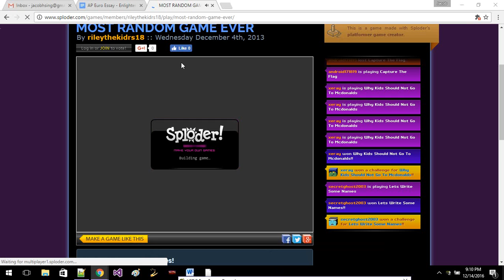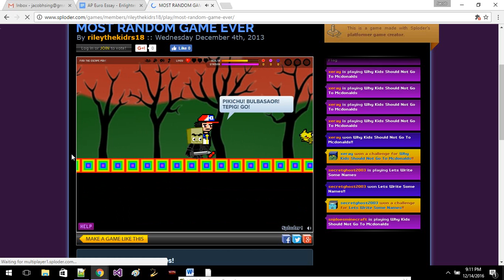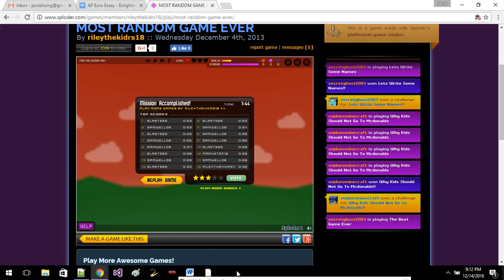EW WHAT IS THIS CRINGE DOO DOO